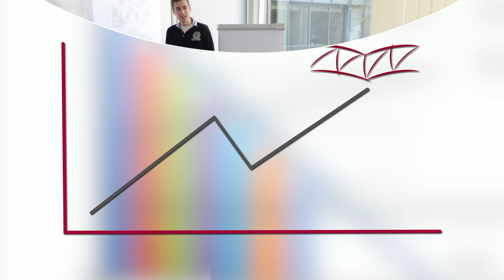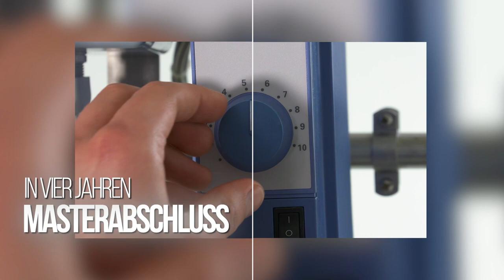Willkommen auf dem Campus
Ein kurzer Rundflug über unsere Universität, aufgenommen beim "open campus" am 30. Juni 2018